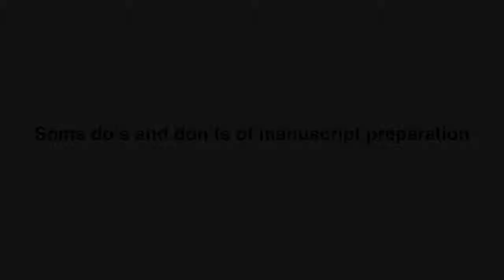[저널에디터 인터뷰 7 ] 국제저널 투고를 준비하는 비영어권 저자들이 논문을 쓸 때 유의해야 할 점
Q. 국제저널에 논문투고를 준비하는 논문을 쓸 때 저자들이 주의해야 할 점이 있다면 무엇일까요?

-이 영상은 에디티지 미국 지사장 Donald Samulack 박사가 Bruce Dancik ( NRC Research Press/Canadian Science Publishing 편집장, Alberta 대학 재생자원학부 석좌교수) 와 진행한 인터뷰 시리즈 중 일부입니다. (2011년 제 54회 Annual Meet of the Council of Science Editors, Maryland, Baltimore)

In this snippet, Bruce Dancik sums up the bare essentials that a manuscript must have in order to make it comprehensible for the reader/referee. He also points out a few things that should be avoided in a manuscript and explains what kind of a balance the author needs to achieve while preparing his/her paper.

This video is a part of an interview series in which Donald Samulack, President, US Operations, Editage, Cactus Communications, speaks to Bruce P. Dancik, Editor-in-Chief, NRC Research Press/Canadian Science Publishing, and Professor Emeritus, Dept. of Renewable Resources, University of Alberta, at the 54th Annual Meet of the Council of Science Editors, held in Maryland, Baltimore, from April 29 through May 3, 2011.